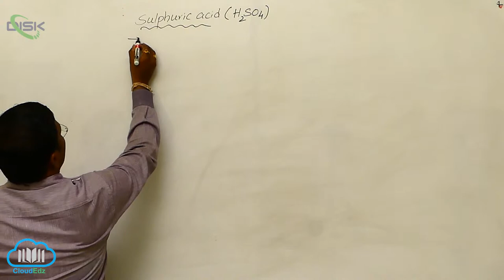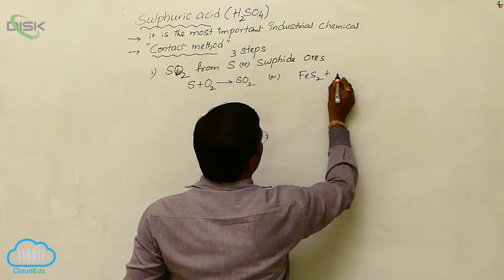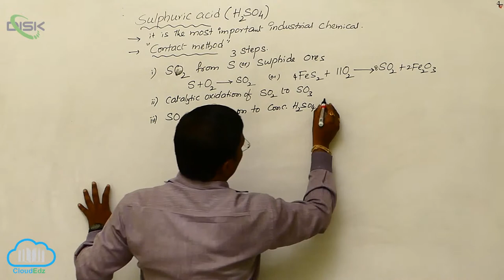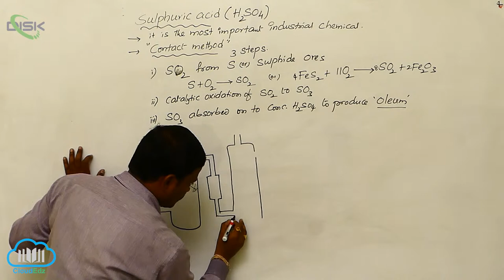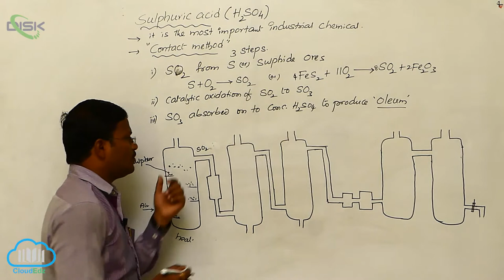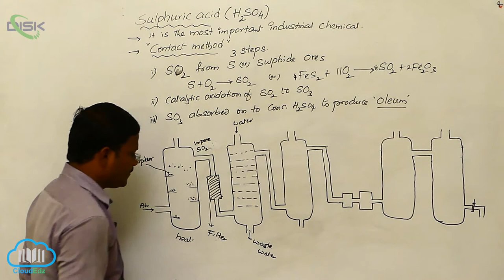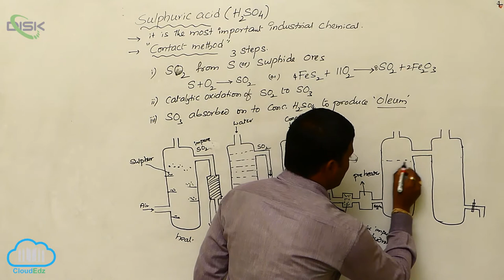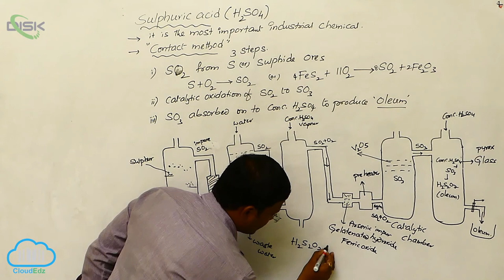Sulphuric Acid || Sulphuric Acid Preparation || Disk Telangana